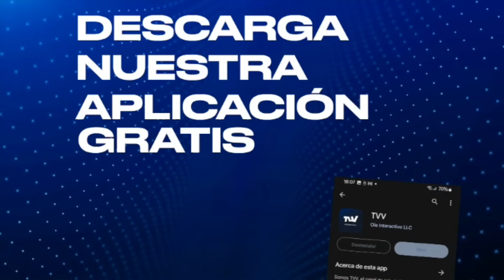LA SECUESTRARON PARA HACER UN INTERCAMBIO | La Última con Carla Angola y Gilber Caro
El dirigente y ex-preso político Gilber Caro conversó con Carla Angola sobre la orden de Interpol que el régimen de Maduro le puso encima a su hija Aysel, de apenas 18 años, con quien logró reunirse esta semana en los Estados Unidos, después de que, previamente, fuera bajada del avión en Colombia, cuando Migración Colombia le notificó a la familia de la joven sobre la infame orden.

Gilber, con nombre y apellido, revela el nombre de quién dio a orden, que es la mano derecha de uno de los jerarcas del régimen de Maduro: Freddy Bernal.

Recordemos que Gilber Caro fue señalado por Tarek William Saab, junto a Leopoldo López, de organizar planes conspiradores, violentos y terroristas después de las elecciones del 28 de julio.

"La Última" con Carla Angola | Lunes a viernes 8:00pm ET